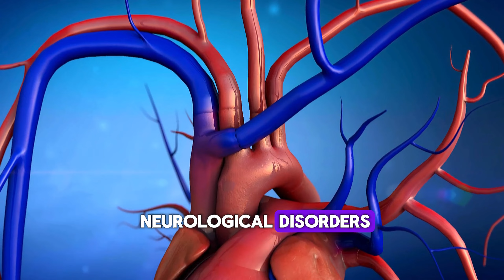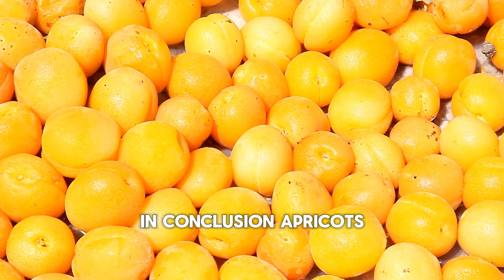Never Eat Egg with This. 3 Best & Worst Food Recipe!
Never Eat Egg with This.